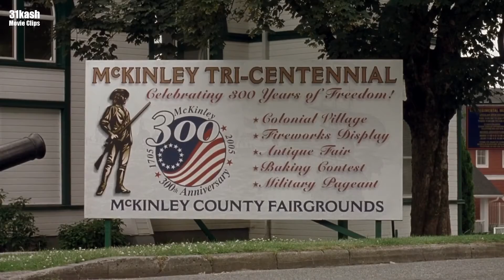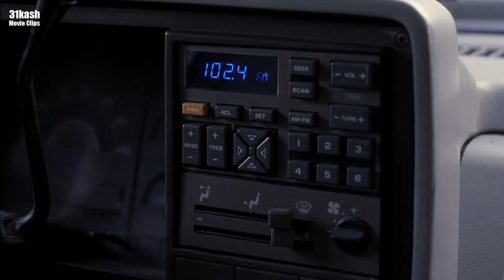final destination death scene